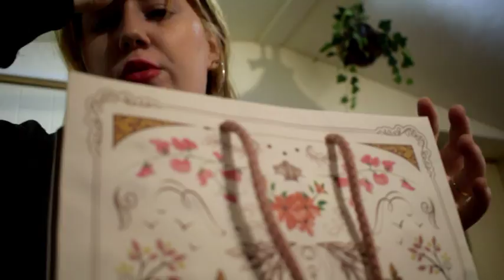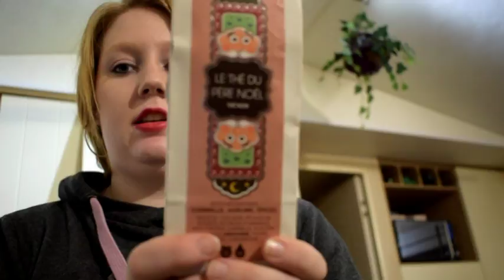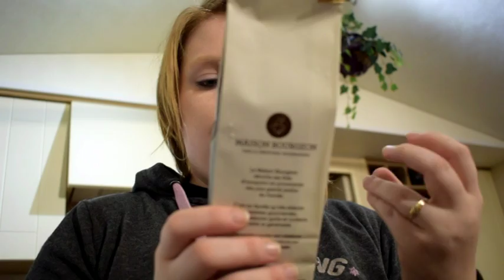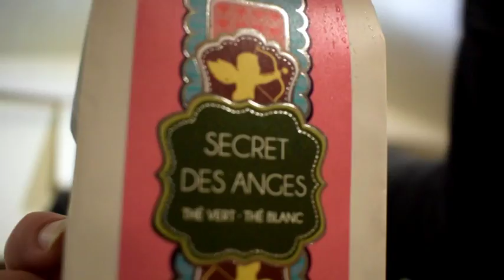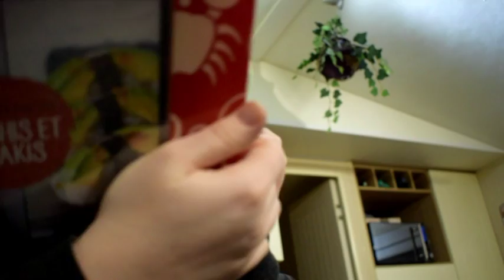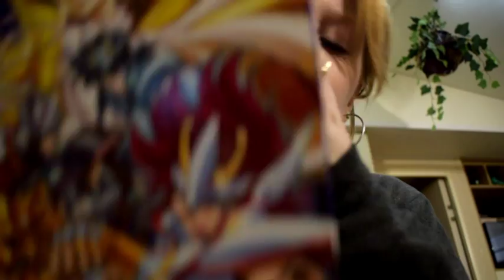Haul/ Acheté Noël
je vous montre que'est j'ai acheté pour les fête.